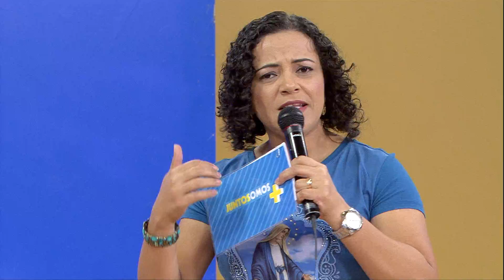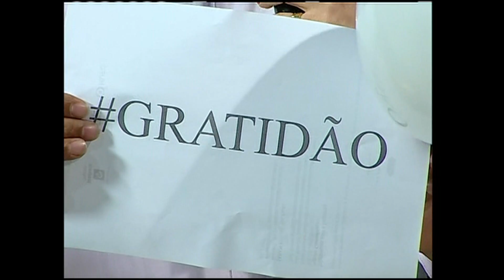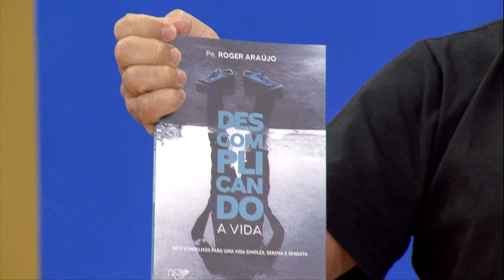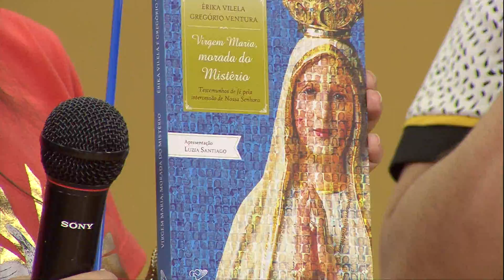Juntos Somos Mais - 02/06/17